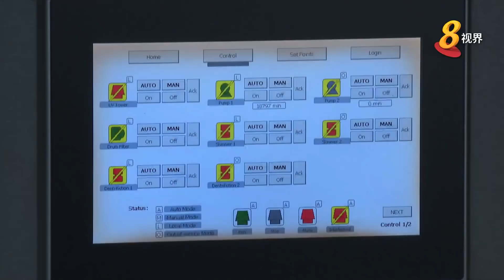新加坡食品局：越来越多农场 让食物生产更具可持续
新加坡食品局观察到，近年来把可持续方案融入食物生产中的农场虽然不多，但数量持续增加。两家本地农场通过创新技术提高食物保障。